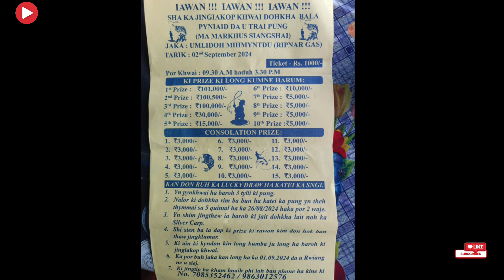Ka khubor jingiakop khwaidohkha kaban sa long ha kine ki shisngi arsngi ki ban wan